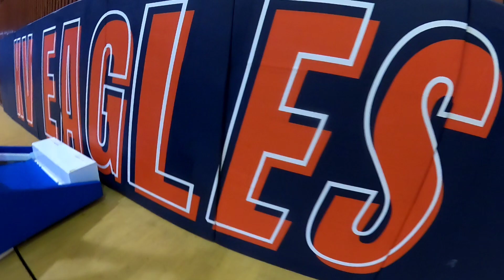BINTANG VS NORTH ||GAME 1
Game 1 Highlights vs North